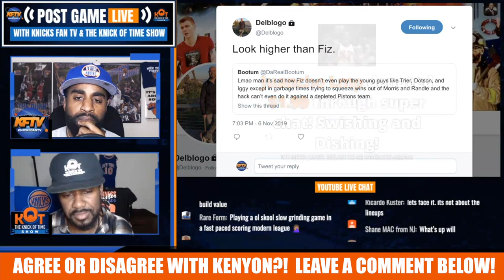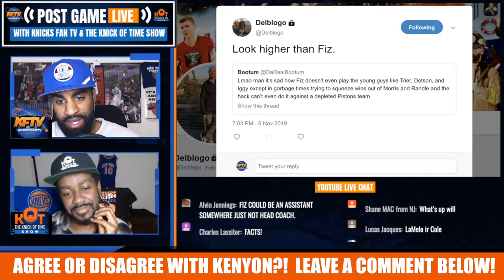"David Fizdale Is Not The Guy For The Knicks, Bring In Mark Jackson!"| Kenyon From Brooklyn 📞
Knicks fan Kenyon from Brooklyn is disgusted with the product the Knicks have put out on the court.  He weighs in with his coaching preference.  Agree or Disagree?

🏀PODCAST LINKS! 🏀

2 ) 🔽Watch These Knicks Video Next!🔽